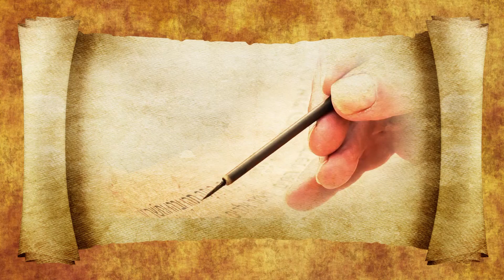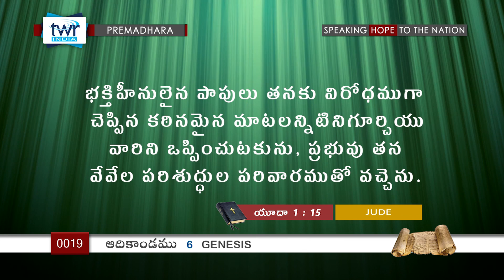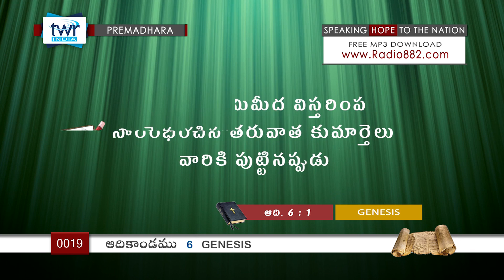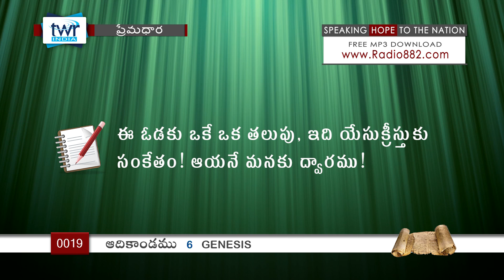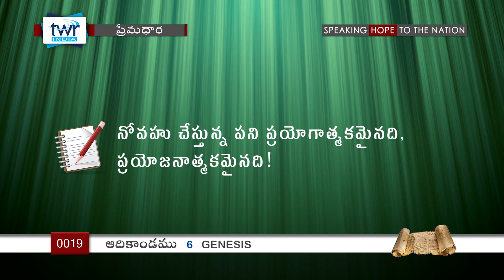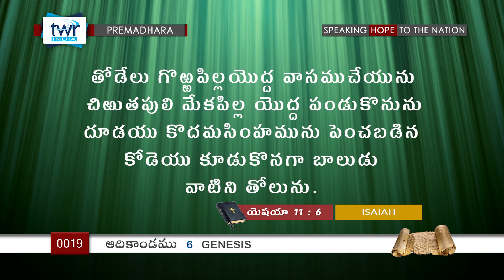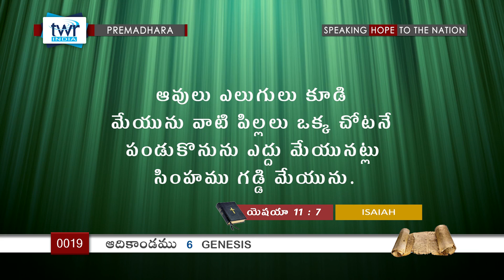TTB Genesis ఆదికాండము - 6 (#0019) Telugu Bible Study Premadhara